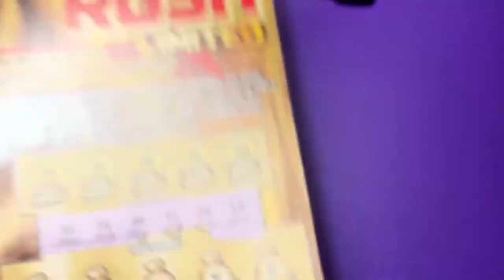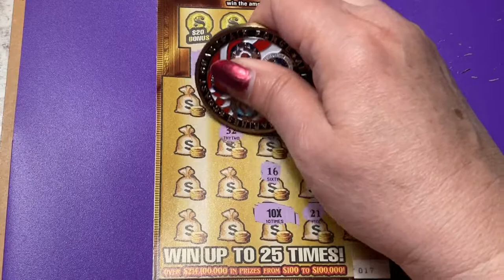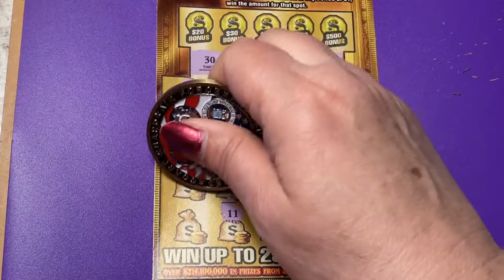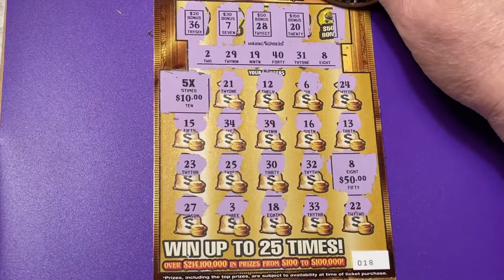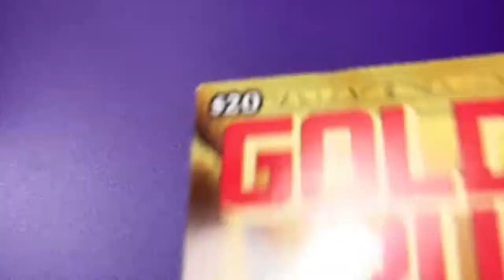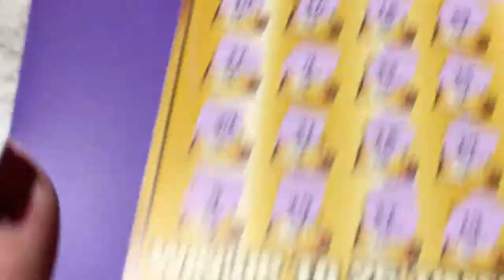GOLD RUSH LTD TICKETS, BIG PROFIT!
Looking for the winning ticket! We are a family that loves to scratch a variety of instant tickets. We are hoping to win something big! Come along with us and wish us luck! If you would like to buy a Florida Lottery ticket, I will go in on half the cost of the ticket and I will split the winnings 50/50 with you. That way we have twice the chances of winning if we buy two tickets. We do have playlists for you to watch, where the tickets are grouped by dollar amounts. Be sure to watch the playlist titled "Important Information" for links that you should not click on if found in our comments section. Have a blessed day!